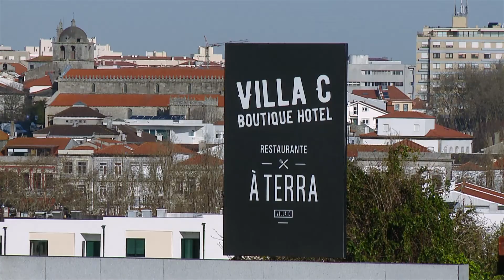Espaços & Casas 461, Villa C Boutique Hotel, Vila Do Conde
Na edição do programa Espaços & Casas de hoje vamos a Vila do Conde o local escolhido pela DHM para colocar no mercado mais um hotel. O Villa C Boutique Hotel criou uma nova centralidade turística na cidade.
Emissão na SIC Noticias: sábado 10 de fevereiro às 09:45; domingo 11 de fevereiro ás 03:30 às 07:45 e 16:45; segunda-feira 12 de fevereiro às 09:45; quarta-feira 14 de fevereiro às 05:15 e 13:30; sexta-feira 16 de fevereiro às 05:05.